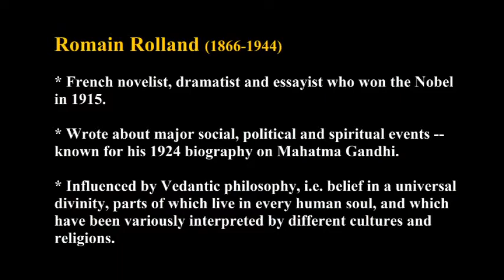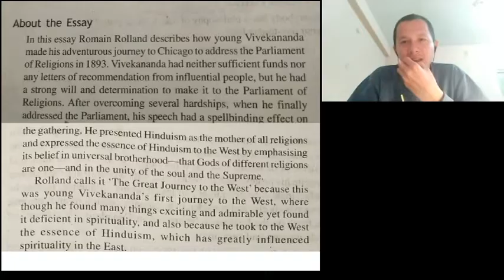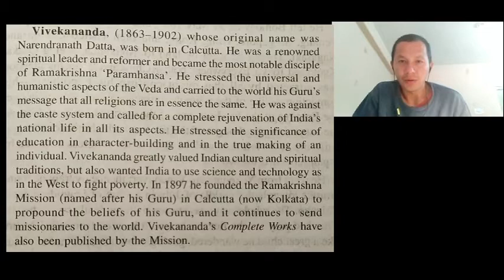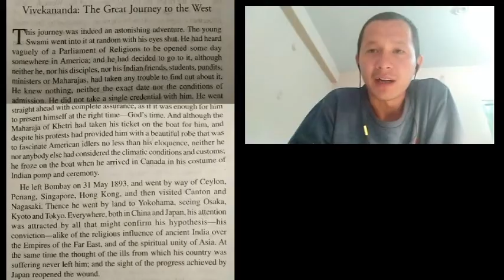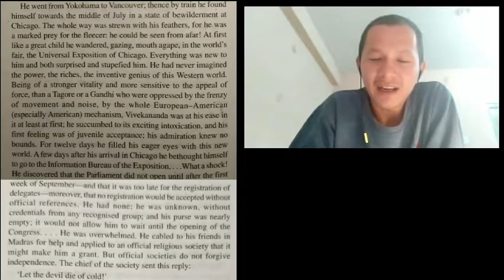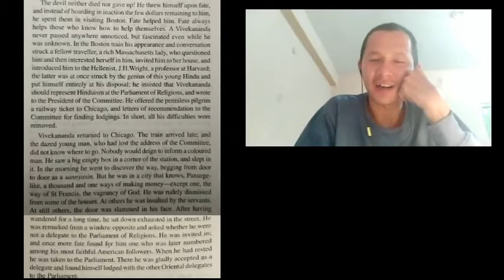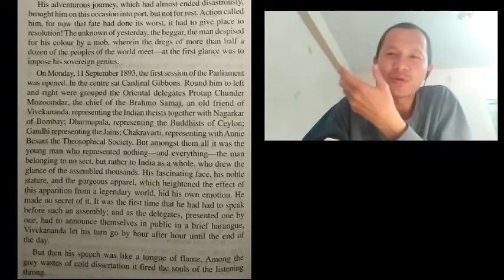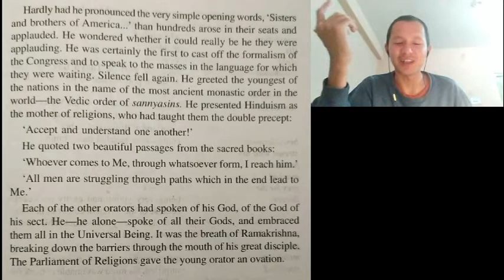b. CE 201 - Vivekananda: The Great Journey to the West by Romain Rolland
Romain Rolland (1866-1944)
* French novelist, dramatist and essayist who won the Nobel in 1915. Wrote a biography of Mahatma Gandhi (published in 1924).
* Influenced by Vedant philosophy, i.e. belief in a universal divinity, parts of which live in every human soul, and which have been variously interpreted by different cultures and religions.

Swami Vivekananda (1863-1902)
* Renowned spiritual leader and reformer, disciple of Ramakrishna Paramhansa.
* Stressed the universal and humanistic aspects of the Veda -- the message that all religions are in essence the same.
* Against caste system -- called for a complete rejuvenation of India's national life in all aspects, and stressing the significance of education therein.
* He greatly valued Indian culture and spiritual traditions, but also wanted India to use Western ideas and technology to fight poverty and develop into a strong nation.
* Founded the Ramakrishna Mission in 1897, which continues to spread his and his Guru's philosophy to the world.

THE GREAT JOURNEY TO THE WEST
Rolland describes how young Vivekananda (aged 30) made his adventurous journey to Chicago to address the Parliament of Religions in 1893. He had neither sufficient funds nor any letters of recommendation, but he had a strong will and determination to mark his rightful attendance at the Parliament against all odds.
When he finally did so, his speech had a fiery, spellbinding effect on the audience, as he presented Hinduism as the mother of all religions and expressed the essence of Hinduism to the West by emphasising its belief in universal brotherhood--that Gods of different religions are one--and in the unity of the human soul and the divine absolute.
Rolland describes it as 'The Great Journey to the West' because this was Vivekananda's first journey to the West, where though he found many things exciting and admirable, yet found it deficient in spirituality -- and also because he took the West the essence of Hinduism, which has greatly influenced the spirituality and religions of the entire East.